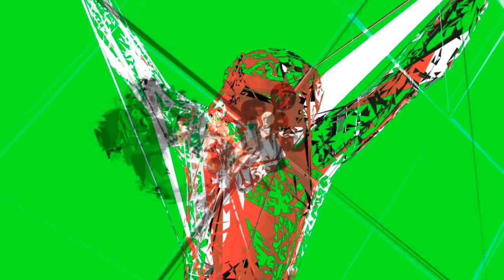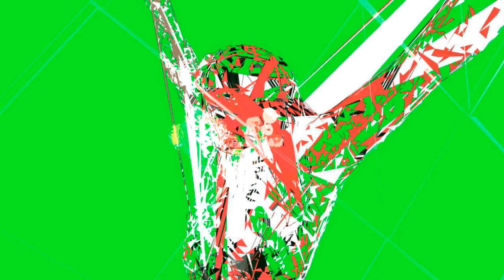ELTRACTOR 20190301-233451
Live jam recording. As is. No edits.
V = Boris Firquet
A = David Michaud
A = Fabrice Montal
V+A+A= Eltractor